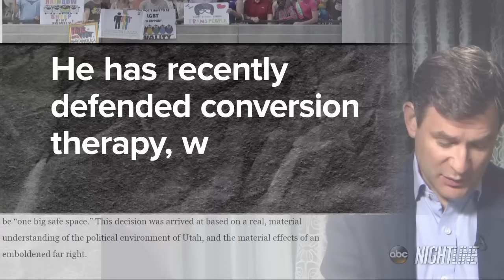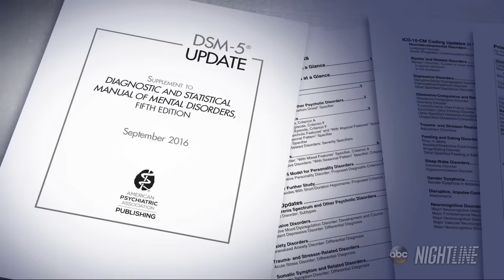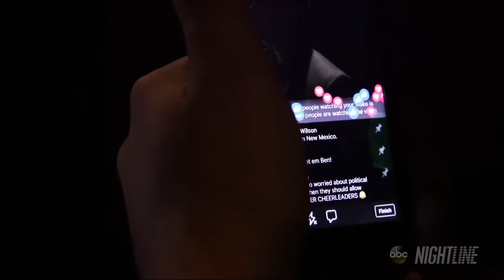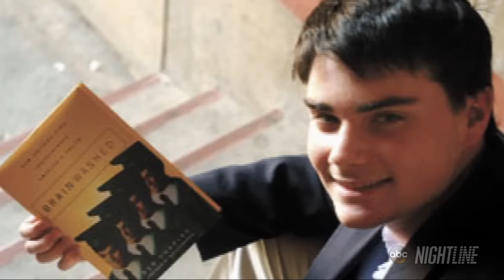Outspoken conservative Ben Shapiro says political correctness breeds insanity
The controversial radio host gives lectures in the name of free speech, but his comments on racism, LGBTQ issues and the so-called alt-right movement have made him a target for protestors.